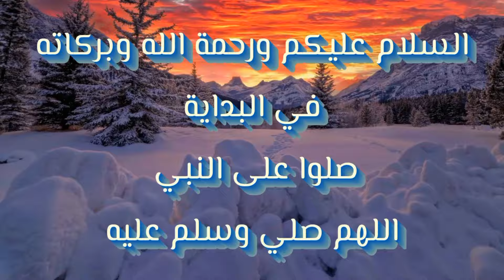الإعلان الترويجي لإطلاق شابتر 4 من الموسم 1 في فورتنايت ! Fortnite Season 1 Chapter 4 launch trailer